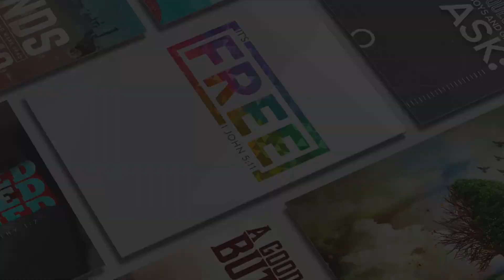What Is Unity Worth? (Acts 4:18-20)